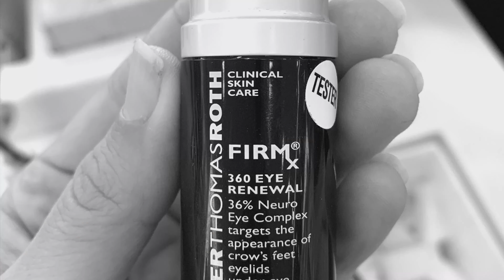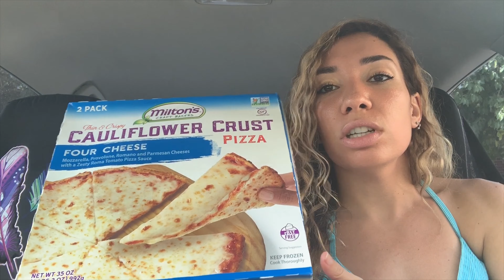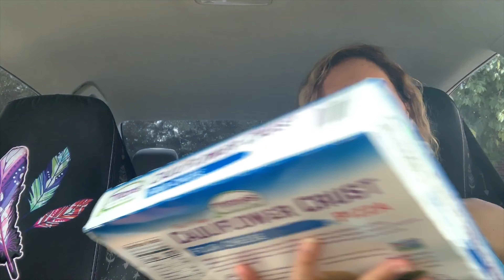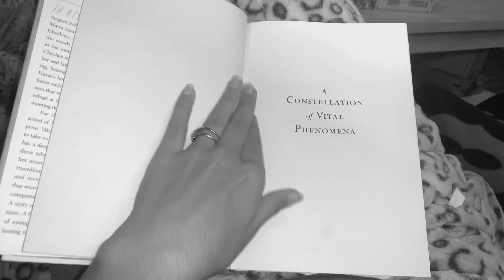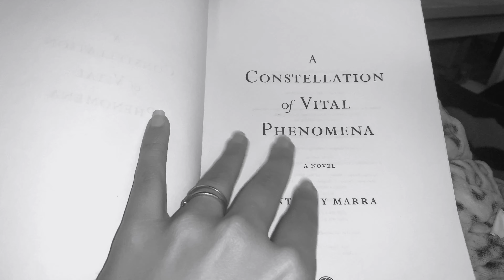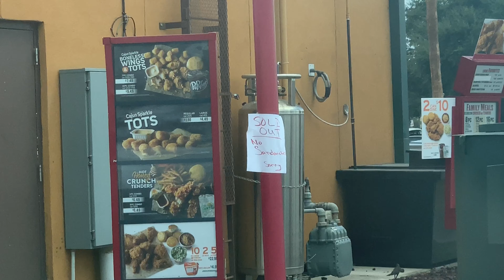Last weekly vlog🌼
Sorry for always showing the same content too many weeks in a row. I’ll be changing that up very soon😊 Hope you guys still enjoy the video and I hope to make more interesting ones soon! I wish my editing skills could be better too, but I only have a phone to work with and no editing apps except for the one my phone comes with, so thanks for still supporting me! One day it’ll be just how I imagine and I hope you can be there for it too!💓
Xox
Whit🐬
Nope, didn’t make this music and don’t own it either😝